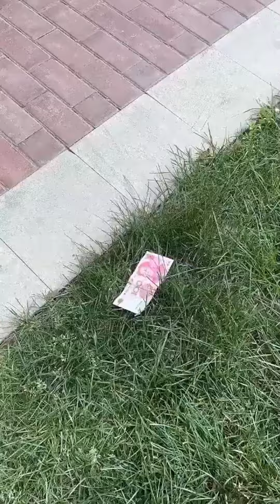爸爸又偷懒睡大觉，小米宝拿胶带粘腿毛，直接给爸爸气坏了！！呆萌小米宝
本频道制作的所有作品都经过严格审核，确保对儿童绝对安全。
家有俩臭宝
感谢大家的喜欢与观看